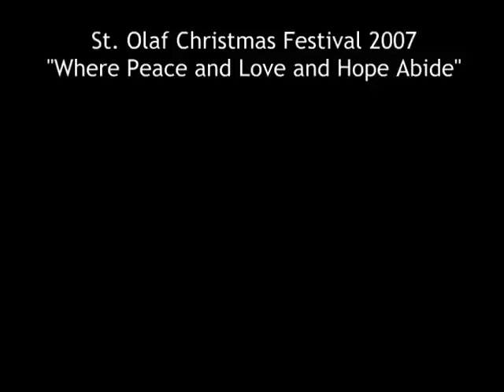Glories Ring (St. Olaf Handbell Choir and St. Olaf Orchestra)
"Glories Ring" by Steven Amundson
Christmas at St. Olaf 2007: Where Peace and Love and Hope Abide
St. Olaf Orchestra and St. Olaf Handbell Choir